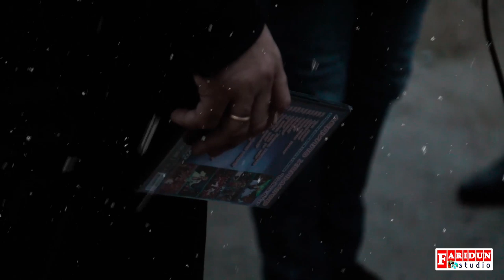Абдулло Холматов Таксист компании "Такси 24"/ Abdullo Kholmatov Taxi 24